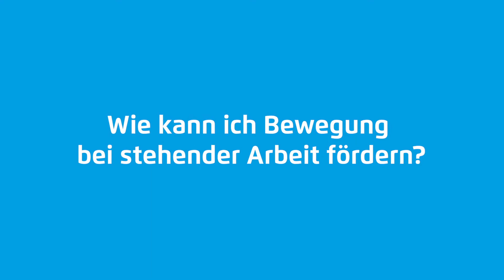IKK Smartgeber: Bewegung bei stehender Arbeit fördern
💡 IKK Smartgeber 💡

Dr. Dieter Breithecker ist Vorstandsvorsitzender der Bundesarbeitsgemeinschaft für Haltungs- und Bewegungsförderung e. V.. Er arbeitet nun seit etwa 30 Jahren an dem Schwerpunkt, wie es uns gelingt Bewegung in unseren Alltag – egal ob im Beruf, in der Schule oder im privaten Alltag – zu integrieren.👍

✅ Gemeinsam mit ihm möchten wir uns näher mit dieser wichtigen Thematik auseinandersetzen und gezielt darauf aufmerksam machen, wie wichtig Bewegung für unsere Gesundheit ist.

➡ In diesem Video befassen wir uns mit der Frage:  𝗪𝗶𝗲 𝗸𝗮𝗻𝗻 𝗶𝗰𝗵 𝗕𝗲𝘄𝗲𝗴𝘂𝗻𝗴 𝗯𝗲𝗶 𝘀𝘁𝗲𝗵𝗲𝗻𝗱𝗲𝗿 𝗔𝗿𝗯𝗲𝗶𝘁 𝗳ö𝗿𝗱𝗲𝗿𝗻?